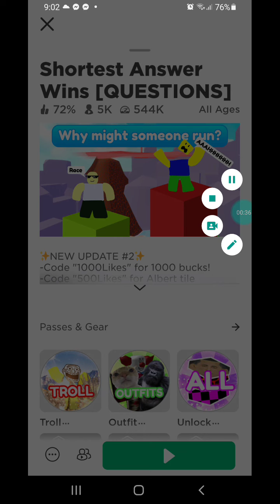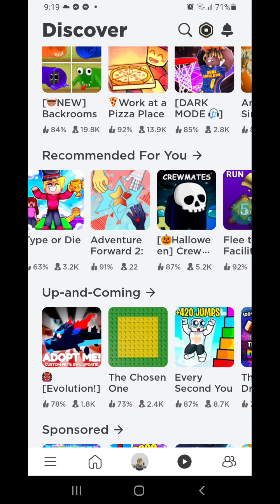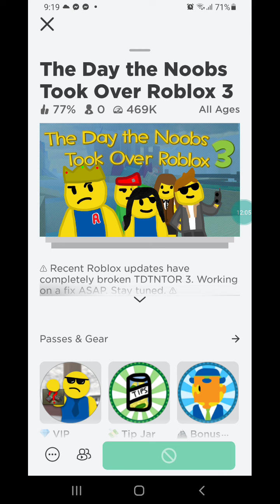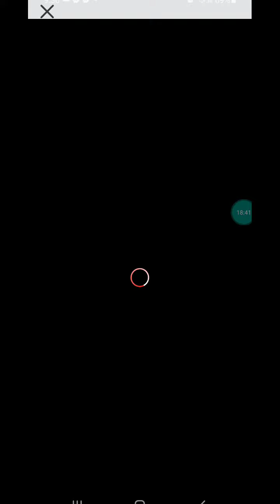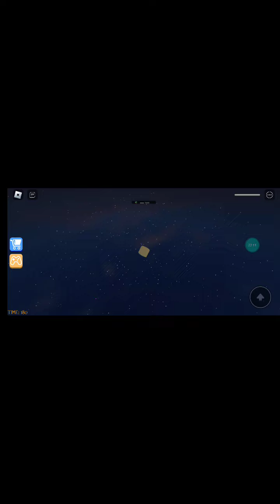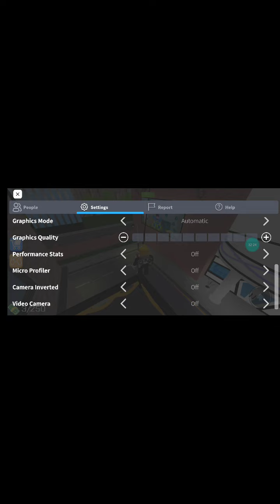roblox games to play 2